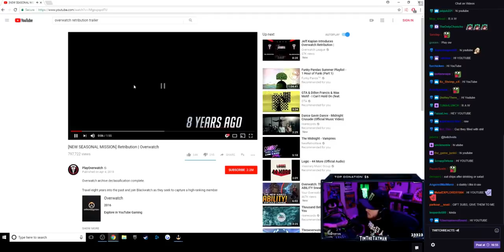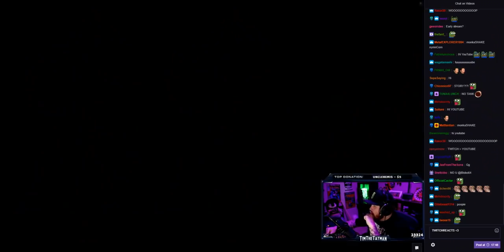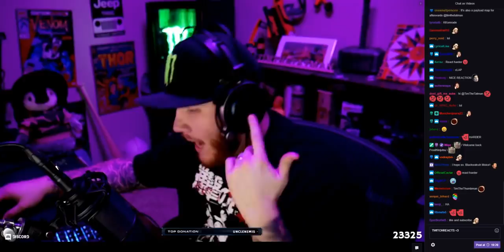Timthetatman Raw Reaction To "Retribution"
How To Support Tim: -Donate -Follow Tim- -Twitch -Twitter -Youtube -Discord